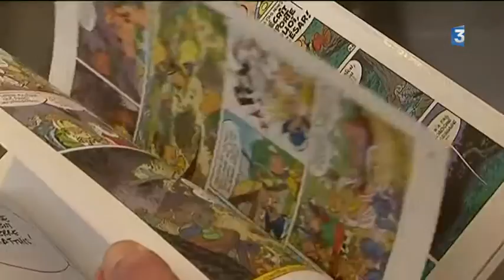Le Mans : le triomphe du Papyrus de César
Au Mans petits et grands, jeunes ou... vieux, il y avait foule pour retrouver Astérix et Obélix dans leur 36ème aventure. Les auteurs Jean-Yves Ferri pour le scénario et Didier Conrad pour le dessin font l'unanimité, le public est ravi, en redemande, et surtout, a retrouvé intacts ses héros